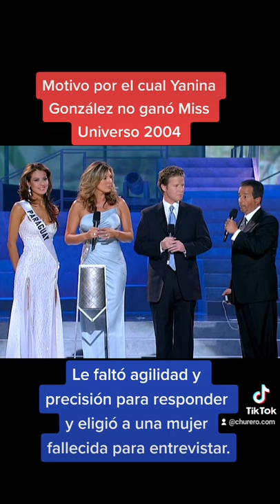Por éste motivo Yanina González no ganó Miss Universo 2004?